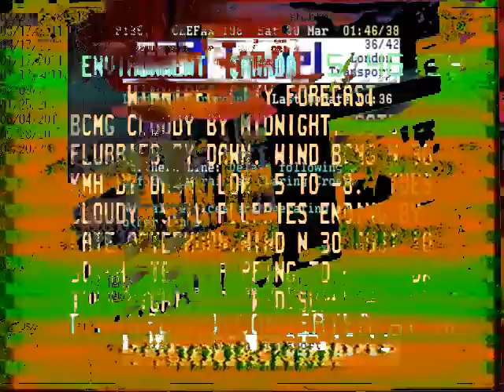Excitement will never be rough